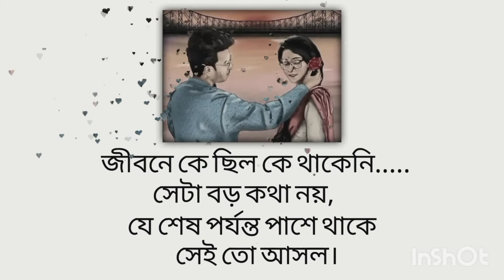পারবো না আমি ছাড়তে তোকে| status video|whatsappstatus|Facebook typing status